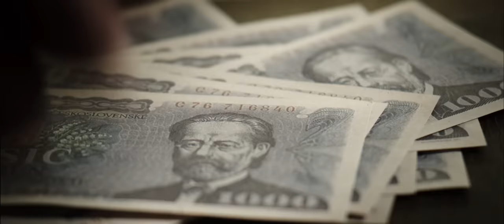Příběh kmotra - trailer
Trailer k novému filmu Petra Nikolaeva - Příběh kmotra